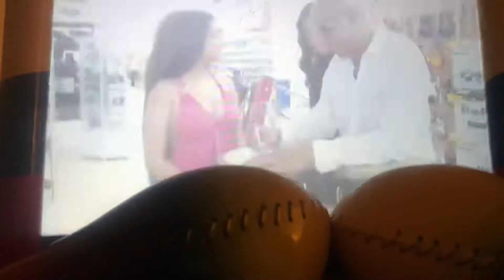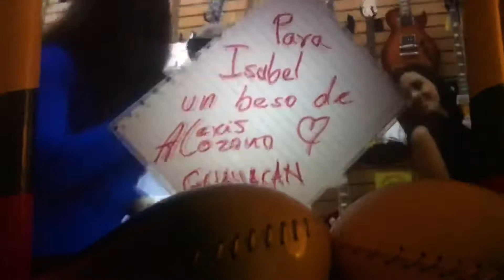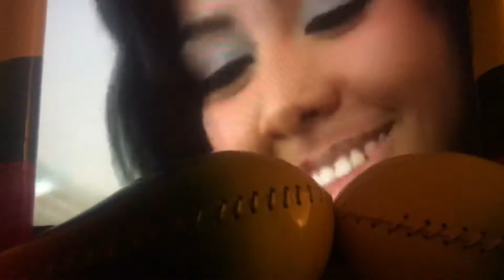El más rico beso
Guayacan